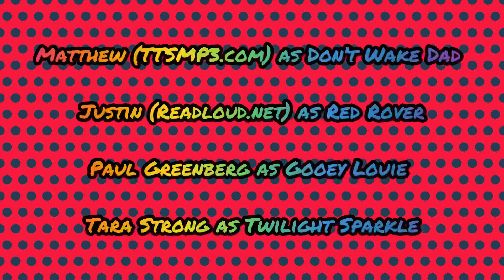The Lucas Berry Zone Show (2023) Season 1 End Credits (Updated)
Here is the updated end credits for The Lucas Berry Zone Show. Enjoy!